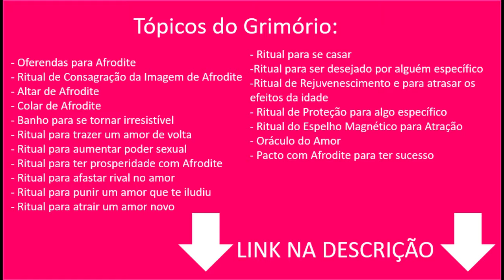POSEIDON - QUEM É? PODERES, HISTÓRIA, COMO CULTUAR, INFLUÊNCIAS E MAIS - Por Pedro Baldansa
Neste vídeo falo sobre Poseidon , o deus grego do mar , das tempestades, terremotos, dos cavalos e e muito mais